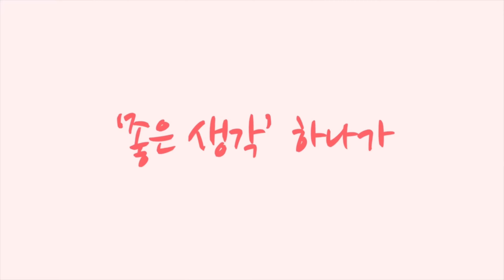서후고개 다운힐 안전하게 하기 [황병준TV]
로드자전거 안전하게 타기
킹바이크수택점, 우산속자전거
함께하는 교육 Club S4 교육 중에 하나
다운힐 안전하게 하기

쇼핑몰
Sony a7c

Lens
Sony 24mm
Sony 24-105mm
Sony 50mm

osmo
osmo pocket
nikon J5
mavic pro 2
Sony  FRD3000

Gimbal
bero 3x-Lite